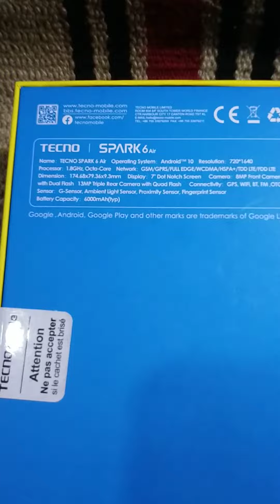Techno spark 6 air3/64 Only 10590 taka।।